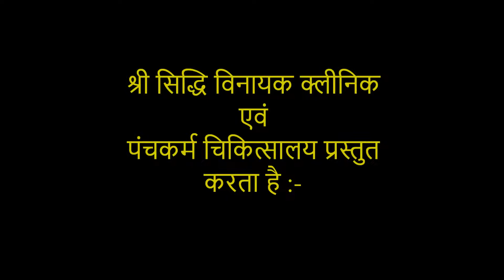Shirodhara Ayurveda Therepy || By Dr. Krtikey Tyagi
The Sanskrit terms "shiro" (head) and "dhara" are the source of the word "shirodhara" (flow). It's an Ayurvedic therapeutic method that entails having someone pour liquid across your forehead, typically oil, milk, buttermilk, or water. It frequently goes along with a body, head, or scalp massage.
The comprehensive medical philosophy known as Ayurveda has its roots in India and dates back thousands of years. It focuses on readjusting the doshas, or life energies, in your body.